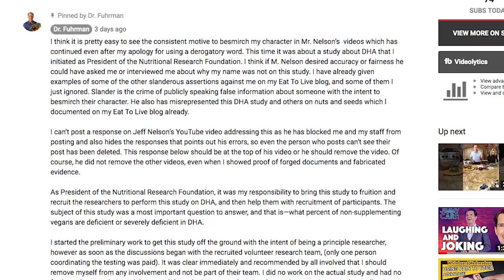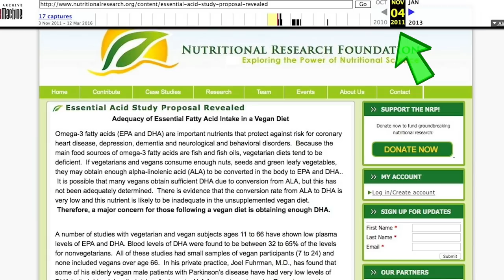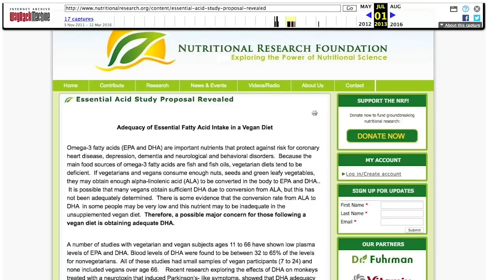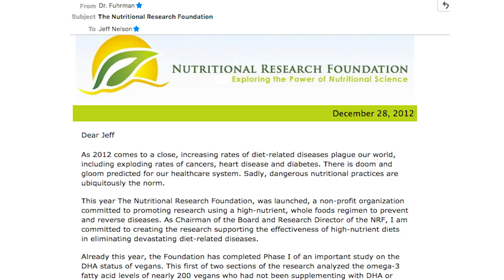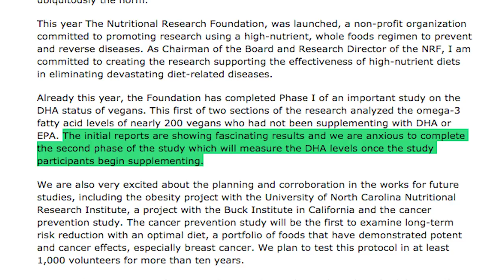Did Dr. Fuhrman Run His Own DHA Study?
Dr. Fuhrman responded to one of my recent videos. So let's look at what he's saying this time and put it to the test. :)

My original video "MISCONDUCT TO SELL DHA?"